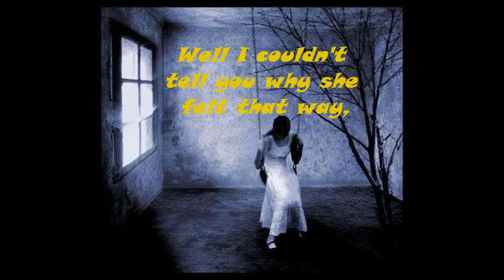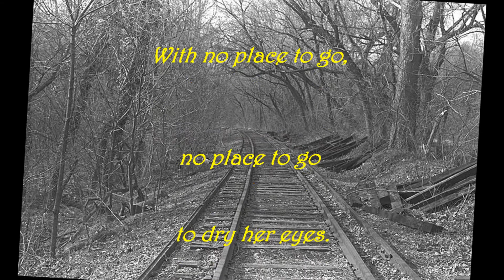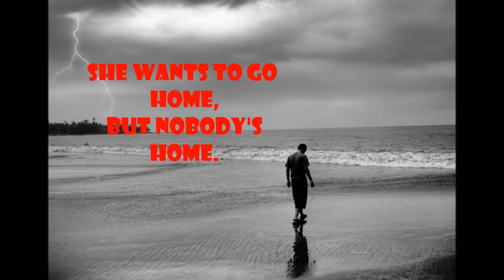Avril Lavigne Nobody's Home lyric video HD audio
Avril Lavigne Nobody's Home lyric on screen video. Audio=HD
No copyrighted intended. All pictures and music goes to there owners and Avril Lavigne.